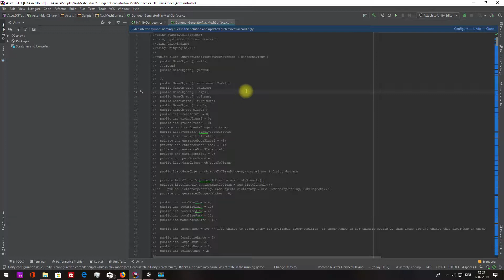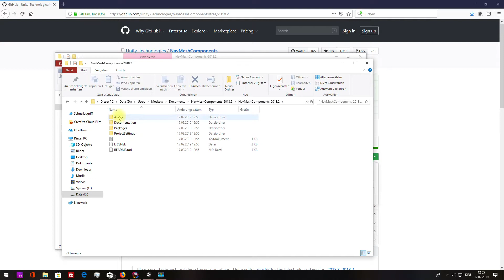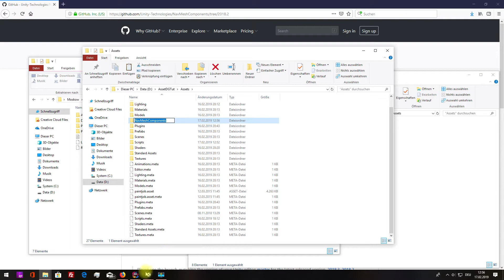Infinity Dungeon Generator: Part 2. NavMeshSurface Installation Tutorial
Part 2. NavMeshSurface Installation Tutorial